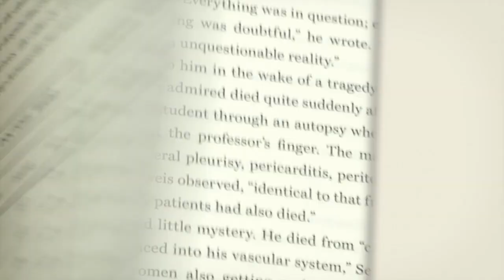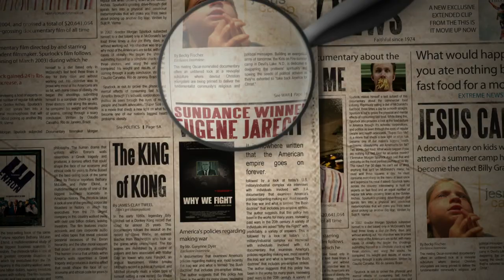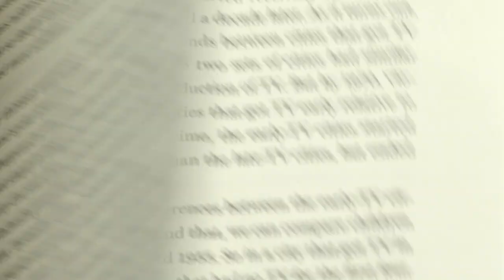Freakonomics Trailer HD Official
FREAKONOMICS is the highly anticipated film version of the phenomenally bestselling book about incentives-based thinking by Steven Levitt and Stephen Dubner. Like the book, the film examines human behavior with provocative and sometimes hilarious case studies, bringing together a dream team of filmmakers responsible for some of the most acclaimed and entertaining documentaries in recent years: Academy Award® winner Alex Gibney (Enron: The Smartest Guys in the Room, Casino Jack and the United States of Money), Academy Award® nominees Rachel Grady and Heidi Ewing (Jesus Camp), Academy Award® nominee Morgan Spurlock (Super Size Me), Eugene Jarecki (Why We Fight) and Seth Gordon (The King of Kong).